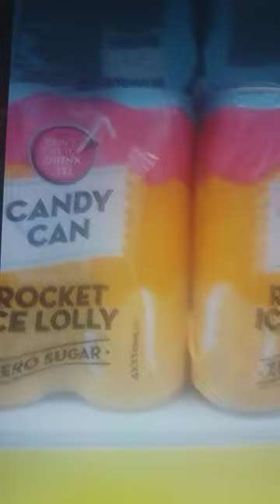candy canes at pound stretcher! which ones are your fav?* @poundstretcher